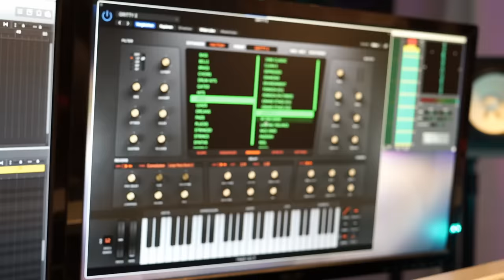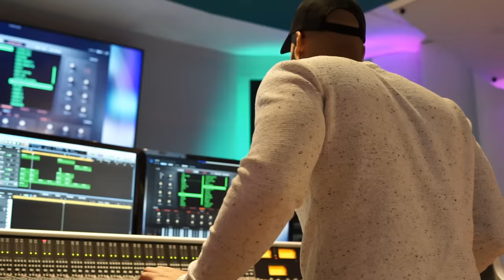Heat Up 3 - Virtual Instrument Trailer